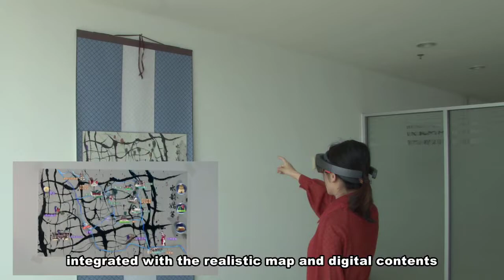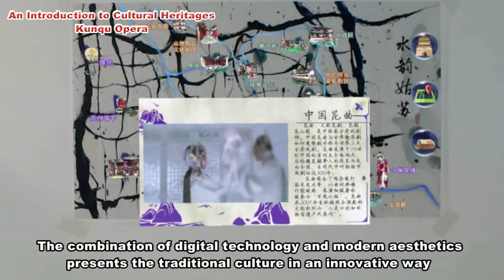Water Rhyme in Gusu —— MR Interactive Map with Modern Abstract Chinese Ink Brush Stroke